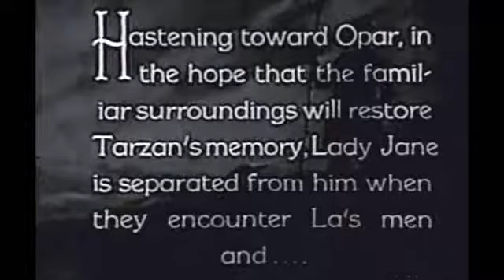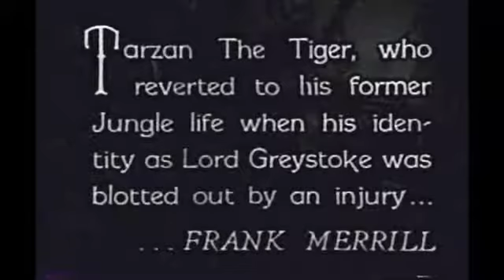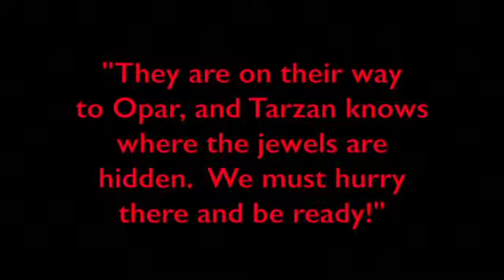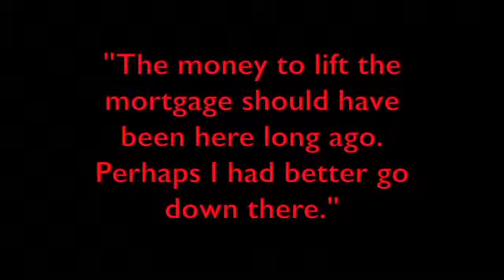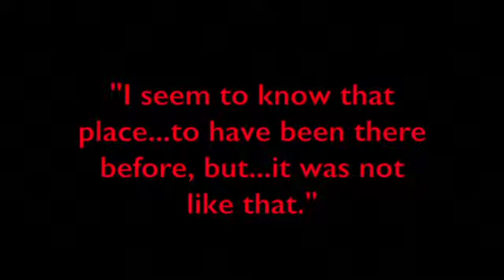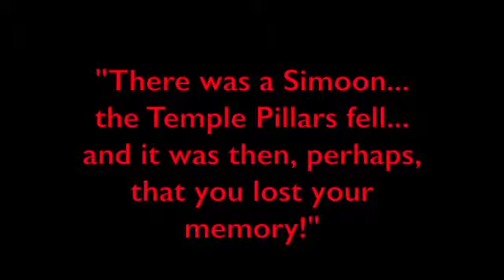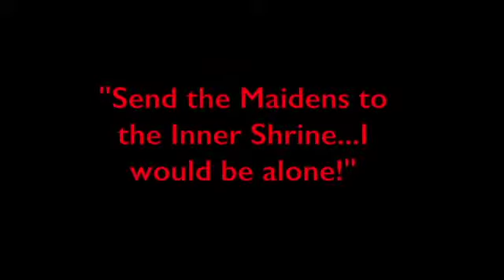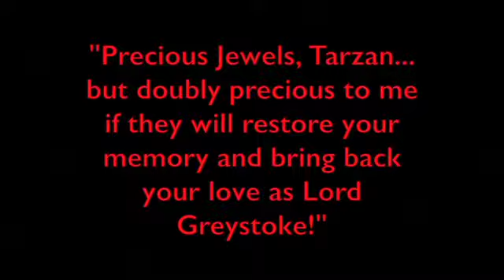Tarzan the Tiger Chapter 12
1929 Universal serial directed by Henry MacRae and starring Frank Merrill as Tarzan, Natalie Kingston as Lady Jane Greystoke, Lillian Worth as Queen La and Al Ferguson as the seedy Albert Werper.  Based upon the story “The Jewels of Opar,” by Edgar Rice Burroughs, this silent-era fifteen chapter serial features a pre-recorded soundtrack and a unique Tarzan yell. Eee-Yaaah!